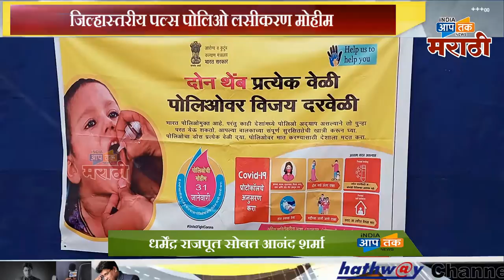जिल्हास्तरीय पल्स पोलिओ लसीकरण मोहीम,पालकमंत्री हस्ते पल्स पोलिओ लसीकरण मोहीमेचा शुभारंभ